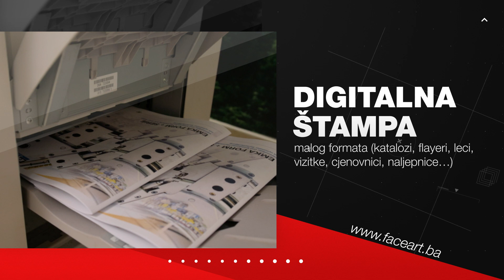Štamparija - faceart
Mlad i dinamičan tim ljudi okupljen u cilju ponude inovativnih i kreativnih rješenja uz ulaganje u najsavremenije mašine i tehnologiju - jedinstvene na ovim prostorima koje pružaju visoku kvalitetu proizvoda, zadovoljavajući tako i najzahtjevnije potrebe klijenata.

faceart.ba